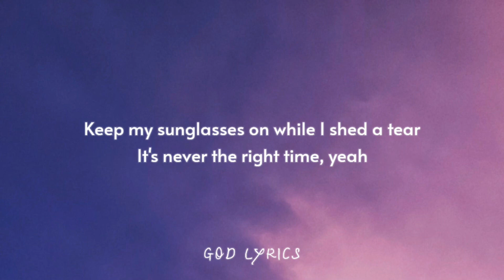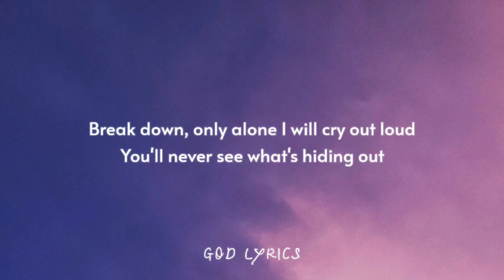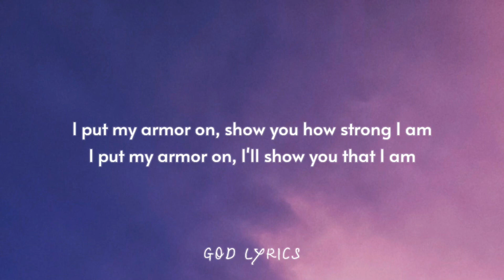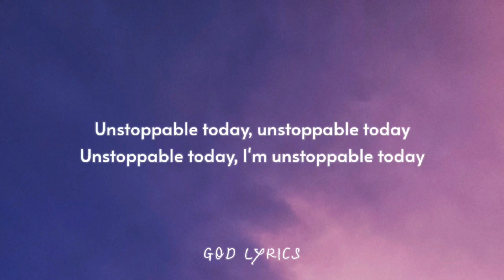Sia Unstoppable Lyrics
Oh yeah
Yeah, yeah
I'm unstoppable
I'm a Porsche with no brakes
I'm invincible
Unstoppable today
Unstoppable today
Unstoppable today
Yeah, yeah
Yeah, yeah
I'm unstoppable
I'm a Porsche with no breaks
I'm invincible